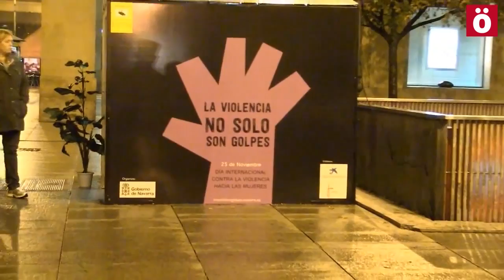8 de marzo, las razones para salir a la calle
Ahotsa.info se ha reunido con varias feministas navarras para conocer las razones que un año más existen para tomar las calles y reivindicar los derechos de las mujeres.